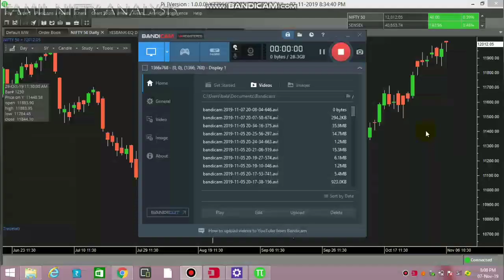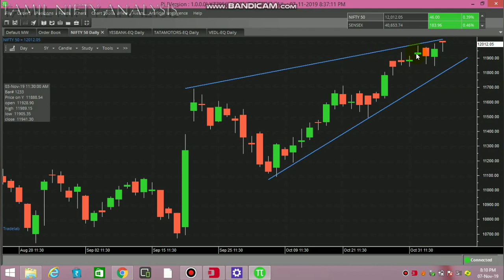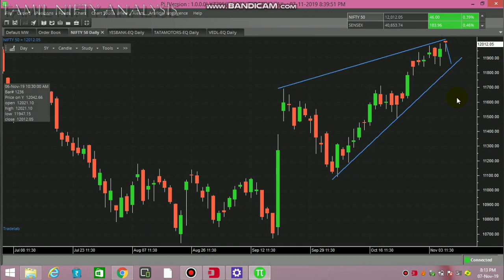NIFTY RECLAIM 12000 ! WILL IT SUSTAIN?? | FM ANNOUNCEMENT| TECHNICAL ANALYSIS | TAMIL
Explained about the technival levels of nifty and its possibility